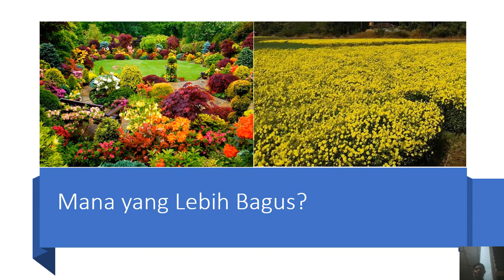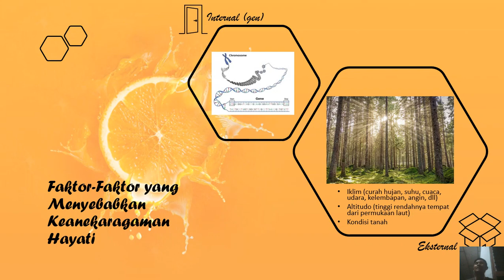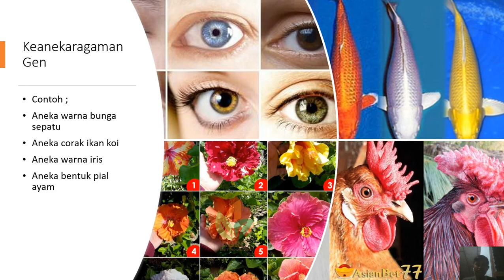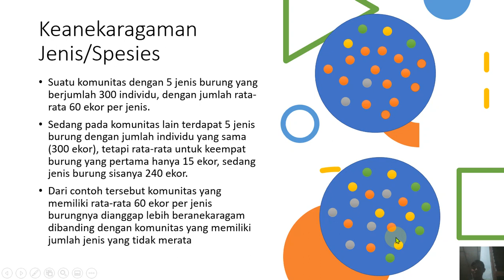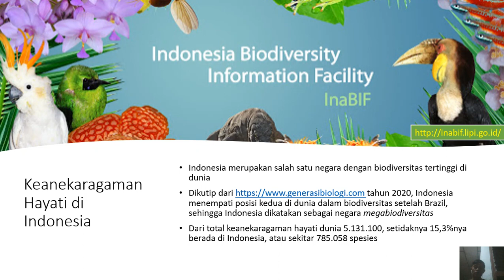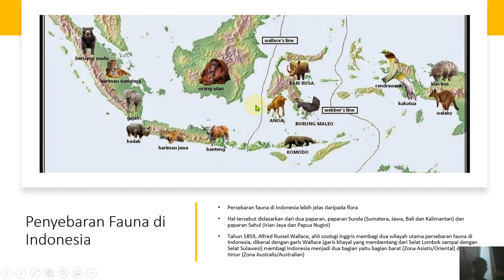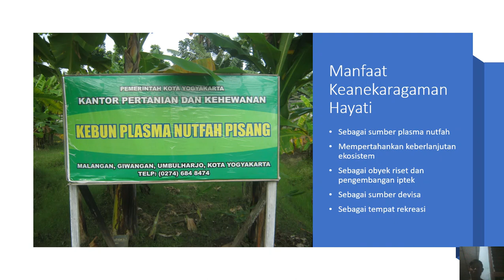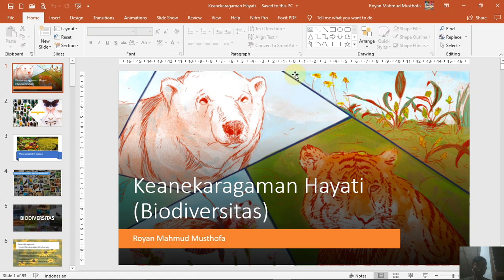Keanekaragaman Hayati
Video pembelajaran ini direkam untuk memberikan gambaran secara umum tentang definisi keanekaragaman makhluk hidup, jenis-jenis keanekaragaman disertai contohnya, serta keanekaragaman hayati yang ada di Indonesia. Materi disusun dengan cukup ringkas dan jelas yang diharapkan dapat memberikan kepahaman konsep tentang keanekaragaman hayati